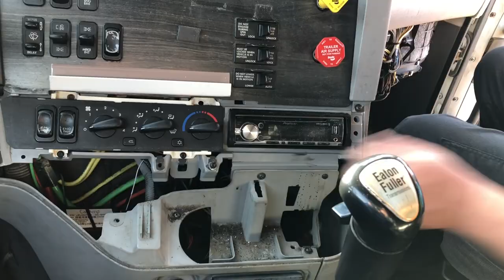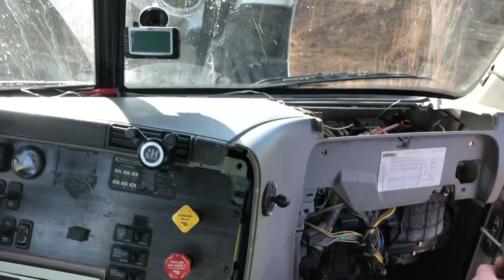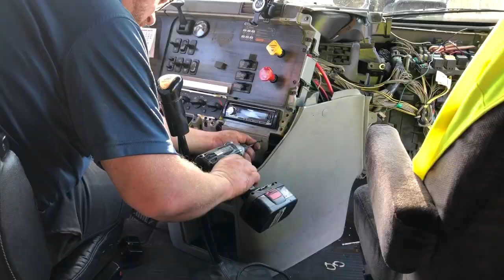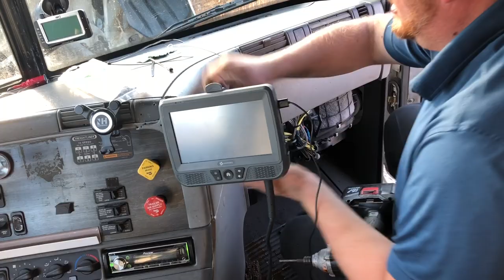Replacing the Heater Core on a 2007 Freightliner Columbia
This is the first of many videos we will be bringing you to show how we manage and maintain our fleet of trucks. for episodes about our fleet and our system.

This is the truck from Episode 59 of the podcast - the truck with the illegal engine. The heater core started leaking and making the driver uncomfortably because of the smell of coolant. Then it got worse and started leaking really bad. I swapped our driver into another truck so I could bring this one home and fix it. It turned out to be a fairly easy job.